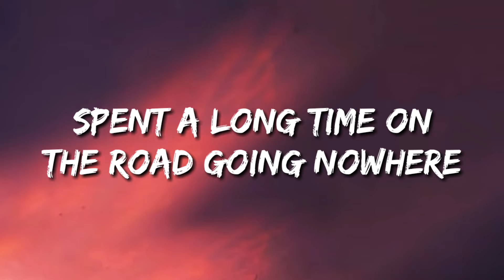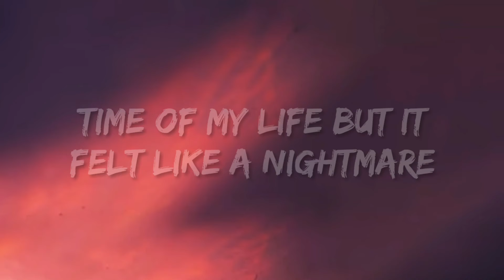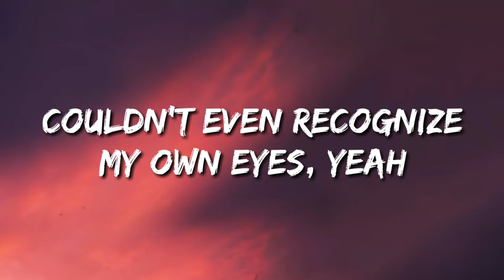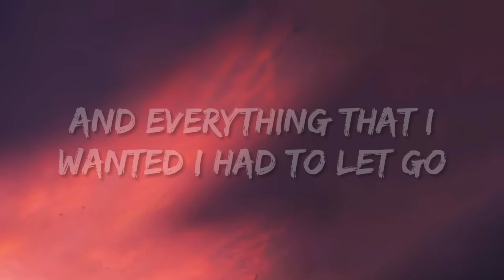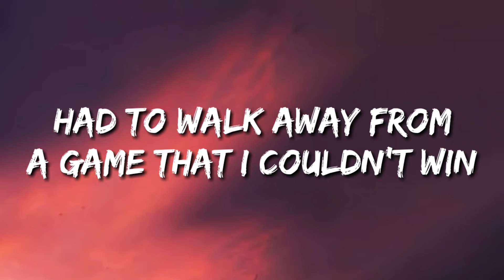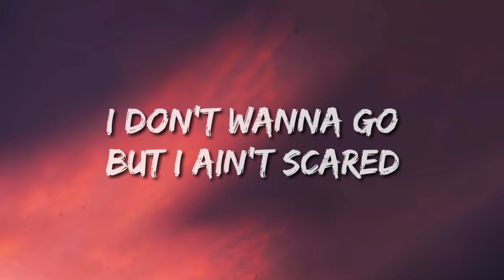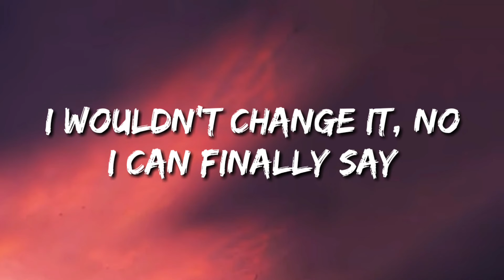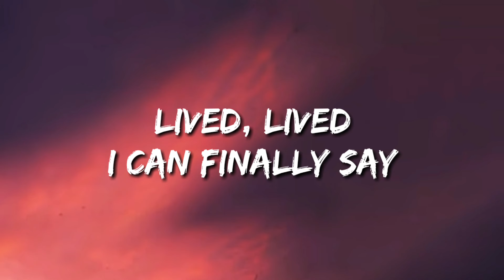Dennis Lloyd - 27 Clubs (Lyrics)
🔎 Another Channels
• Random Shoot:

🎤 Lyrics: Dennis Lloyd - 27 Clubs

[Verse 1]
Spent a long time on the road going nowhere
Time of my life but it felt like a nightmare
Wondering who am I? Who am I?
Couldn't even recognize my own eyes, yeah
Hard to find the truth when you know that it ain't there

[Pre-Chorus]
See, they're talking about me, chasing dreams and I caught 'em
And everything that I wanted I had to let go
I've had so many questions and I've learned so many lessons
But I'm just counting the blessings, I wouldn't change it, no
I can finally say

[Chorus]
For the first time in my life
I'm not afraid to die, no, no, 'cause I've lived
Lived, lived

[Verse 2]
Had to walk away from a game that I couldn't win
27 Club, no, it ain't what I'm chasing
Looking for another high, a better high
And another state of mind, and sunlight, yeah
I don't wanna go but I ain't scared